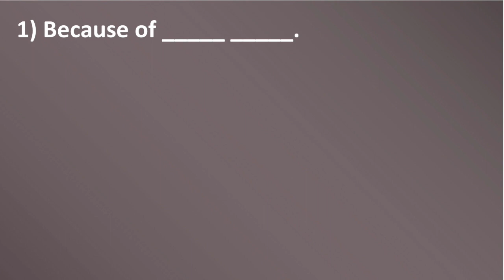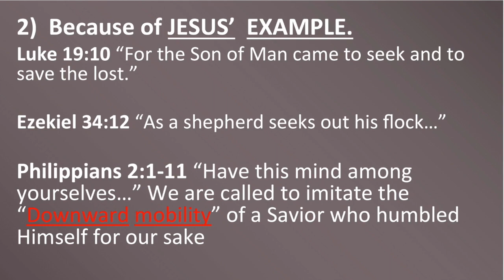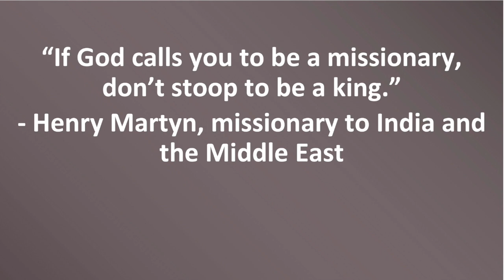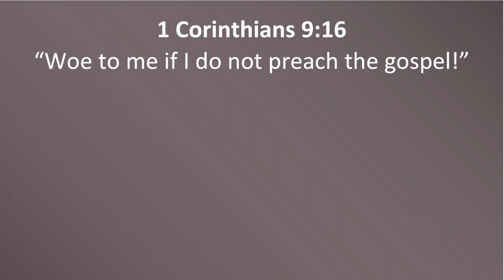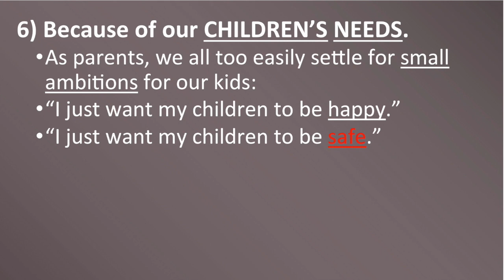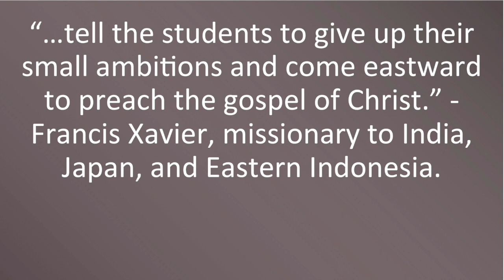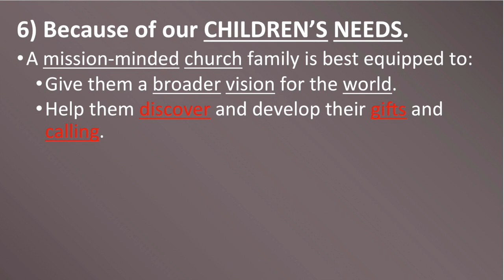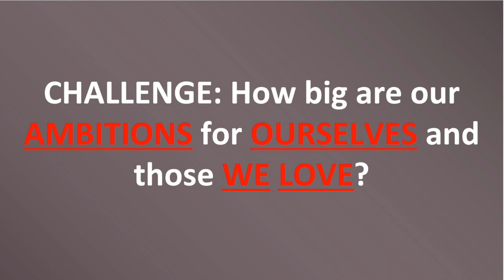Why Should A Church Be Mission Minded?